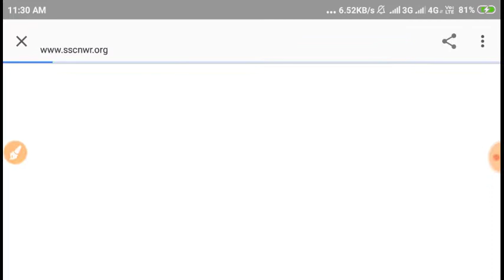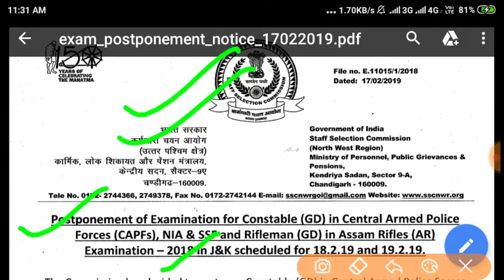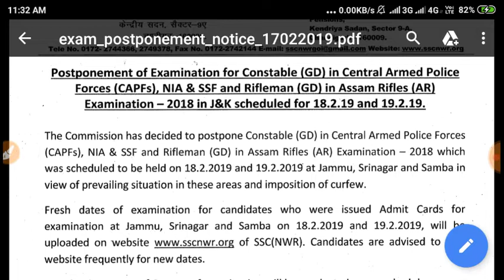SSC ने जारी किया नोटिस OFFICIAL || SSC GD Exam 2018-2019 || SSC GD Exam Postponed OFFICIAL